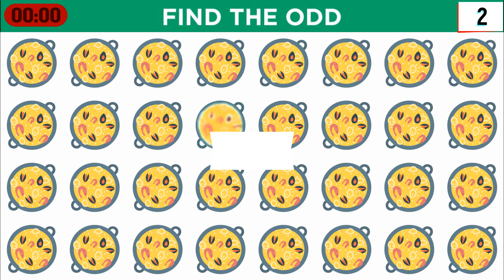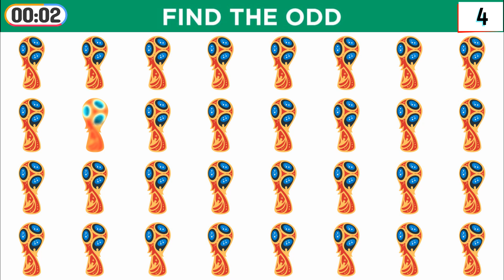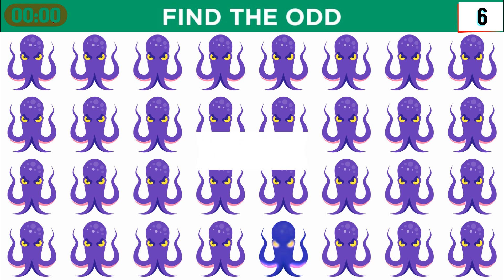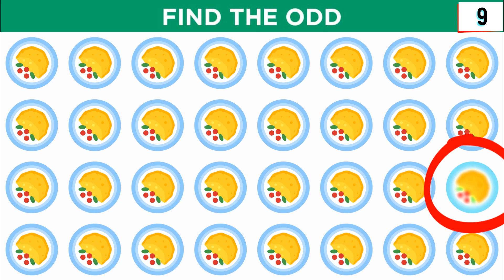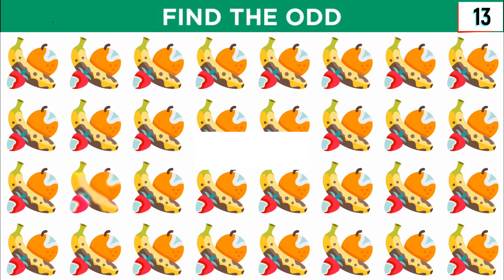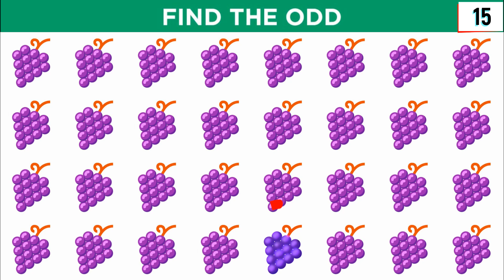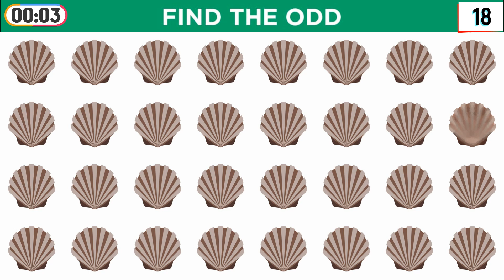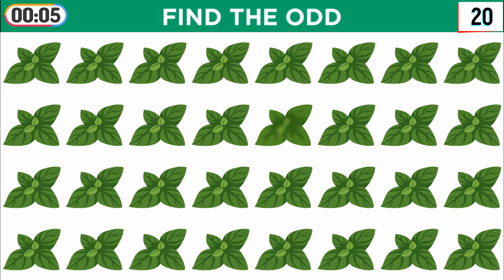Find The Odd Emoji Out #181 - Easy level by Kani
All tasks for logic and visual attention in this video were created by me (Harmi)